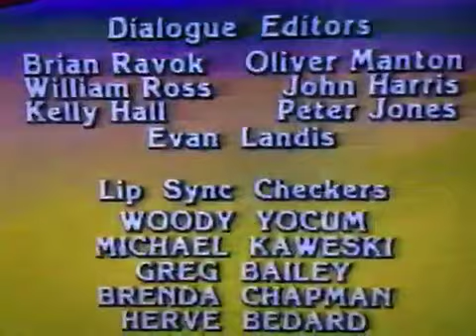Closing To Heathcliff Heathcliff’s Mom 1987 Vhs